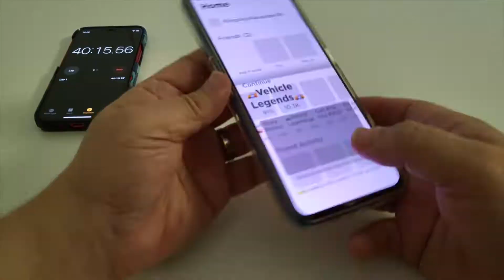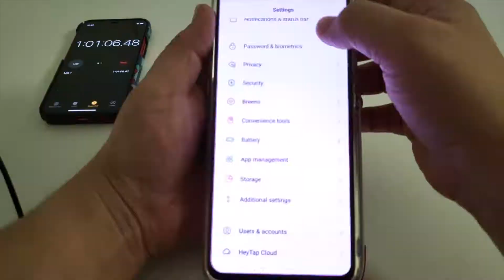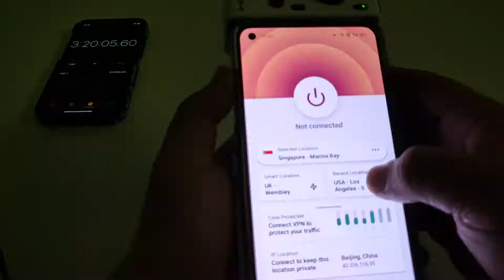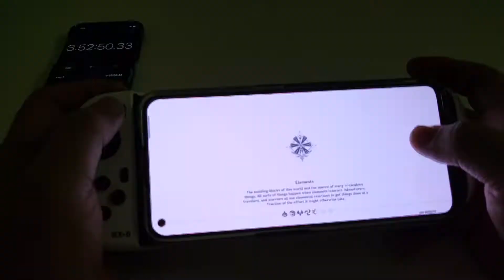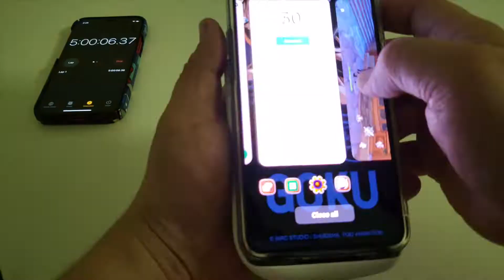DBZ Realme GT Neo 2 | Battery Drain Test | Gaming Until it's DEAD!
How long to kill the 5,000 man battery on the DBZ Realme GT Neo 2? We will play 4 different games at 120Hz refresh rate and peak brightness. Games push to their max setting. Let's find out together. Will this meet your gaming needs?